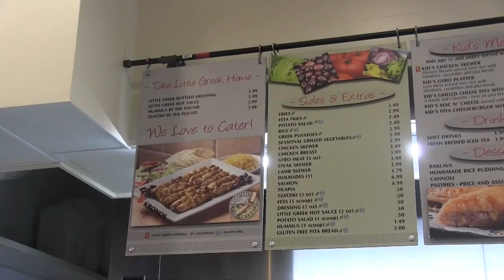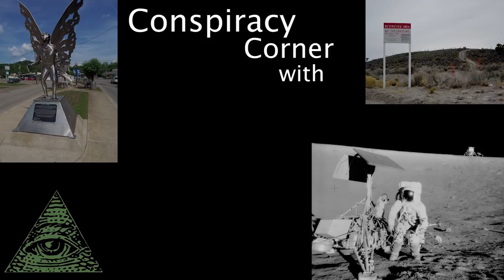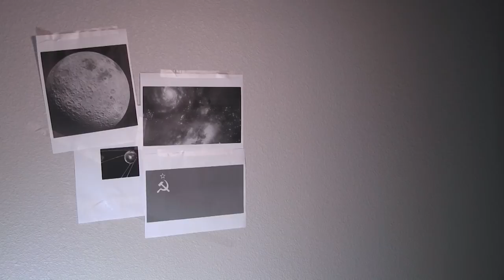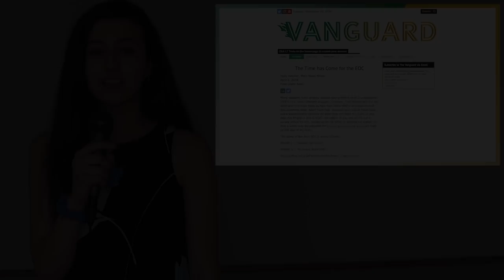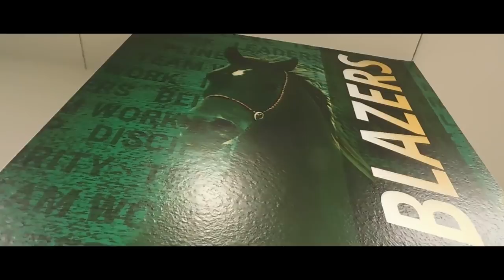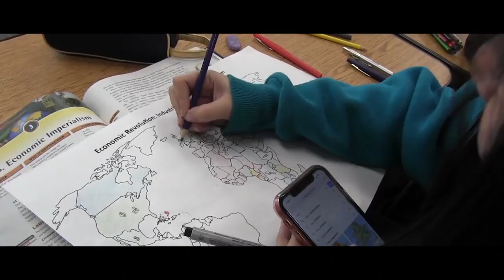Vanguard TV - 05/23/19